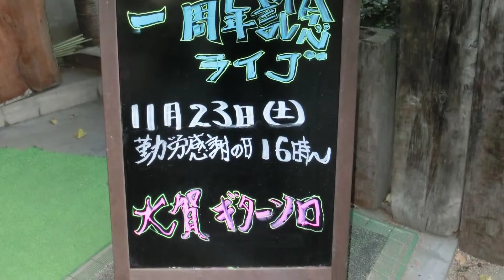Nefertiti開店一周年記念 大賀道雄ギターソロライブ ダイジェスト版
千葉県柏市にあるジャズ喫茶「Nefertiti Jazz Cafe & Bar」の一周年を記念し、大賀道雄によるソロギターライブを開催。

中学生の頃からバンド活動を開始。音楽専門高校を卒業後、単独でアメリカへ渡り様々なアーティストとセッションを行う。そこでブルースやジャズの影響を強く受ける。帰国後は自身のソロ活動、レコーディングやサポートなど、精力的に活動している。ボーカル、ドラム、ベース経験もあるマルチプレイヤーでDTM、 作曲なども行っている。